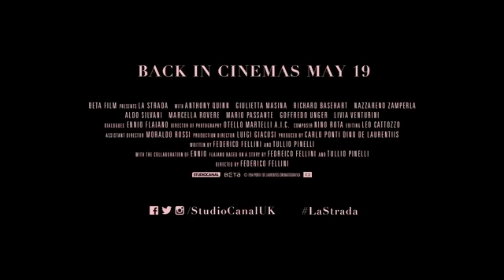La Strada 1954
Movie review of the Oscar Winning film La Strada directed by Federico Fellini and Starring Anthony Quinn, Richard Baseheart and Giulietta Masina Brilliant acting, directing and cinematography Don't miss it